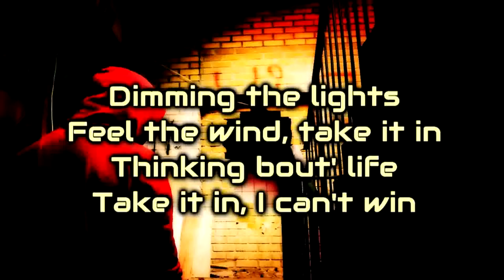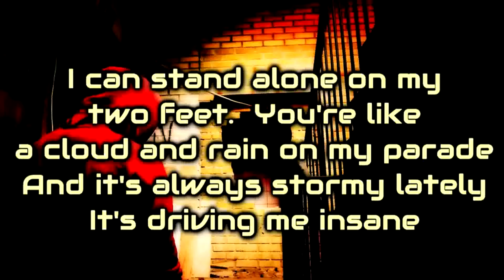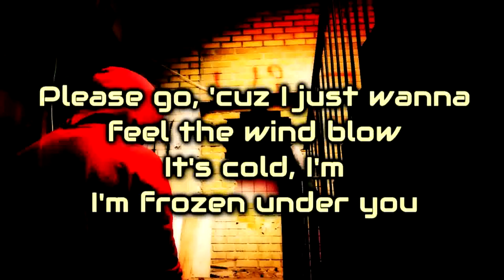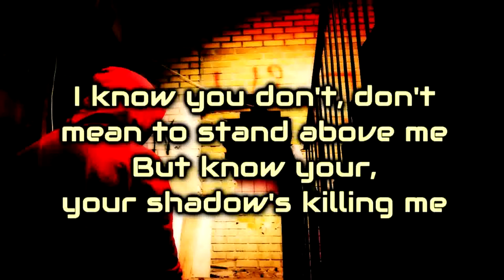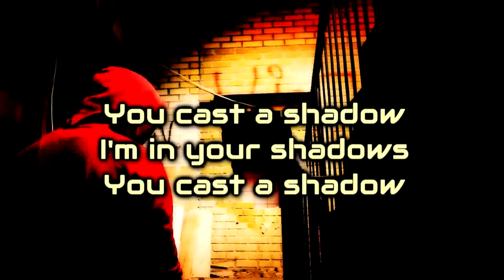Unlike Pluto - Shadow [Lyrics on screen]